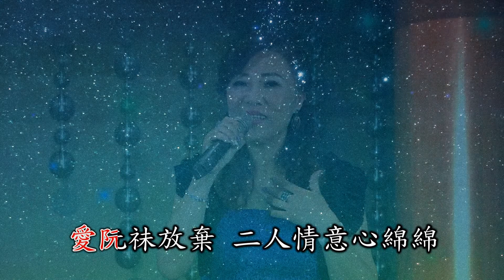台語歌曲 傑克 鄭如秀 演唱 癡情千萬年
台語歌曲  癡情千萬年 傑克 鄭如秀東南西北攝影棚錄製
本節目於115新天地民俗台播出 每天中午12點至2點 下午 4點至6點
更多好歌資訊 線上收看節目 請上東南西北官方網站